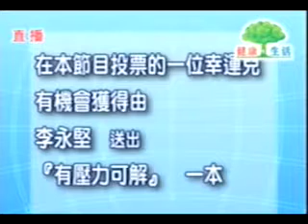有線"保健全接觸" Part 4/6 (20080321)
ICTI 營養學課程總監Victor Ho 為有線電視"保健全接觸"節目講解流感及營養學知識.
題目："提高自體免疫力 - 積極對抗流感"